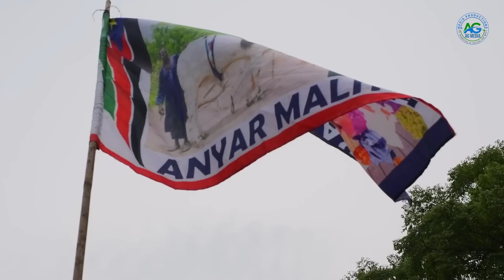Piou Anyar e Malith